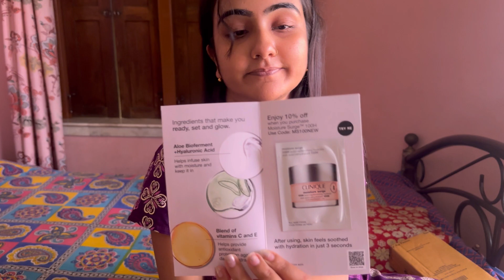আজ আমাদের বাড়ি কে এলো?🥰banglavlog